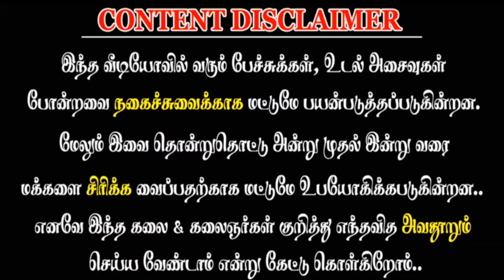new karakattam HD comedy videos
latest karakattam program in village kuravan nice voice don't miss it and new Karakattam news and kuravan kurathi dance Karakattam Kuthu dance in tamilNadu Karakattam bad words and Karakattam comedy speech Karakattam program more videos watch in subscribe to New karakattam channel,,,,karakattam Newkarakkatam tamilkarakattam newkarakattam kuravankurathidance villagekarakattam bestkarakattam latestkarakattam comedykarakattam karakattamulagam entertainmentkarakattam karakattam2022 கரகாட்டம் latest Karakattam video and Tamil Karakattam village Karakattam dance